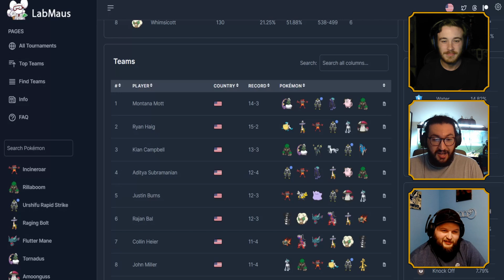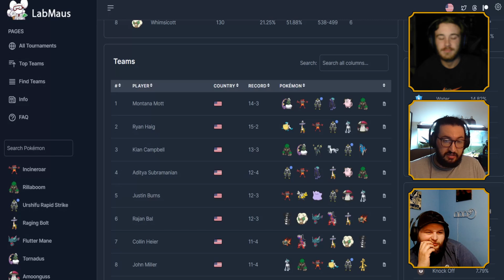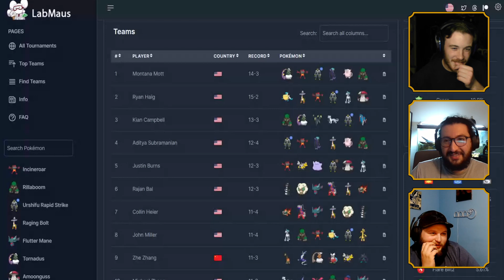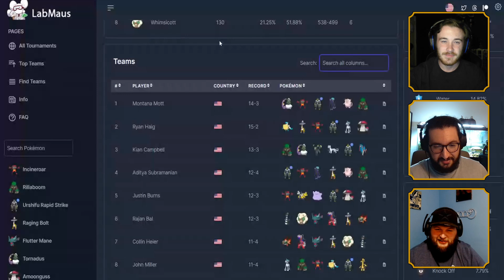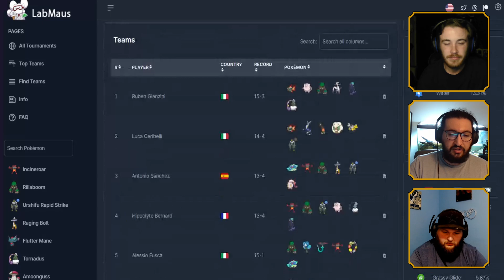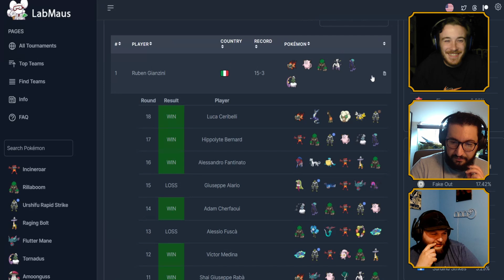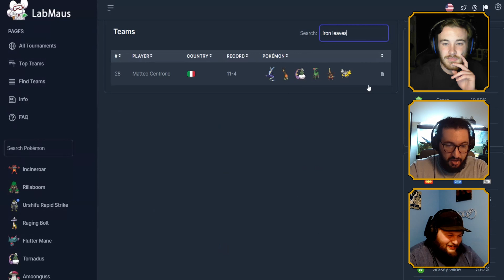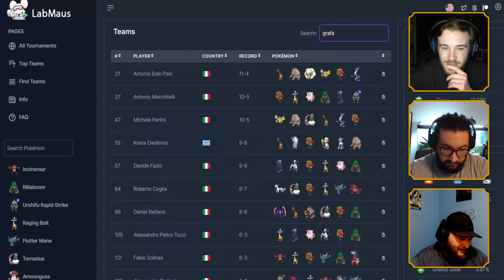Getting YOU Ready to Win NAIC! | Pokemon VGC 2024 | Littleroot Lessons Ep 222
Carter is back, just in time for the boys to get everyone ready for NAIC this weekend! There has been a ton of shifting within the meta for Regulation G, as Mons like Calyrex Shadow and Terapagos finally find their footing!